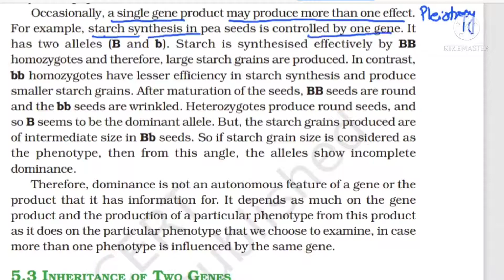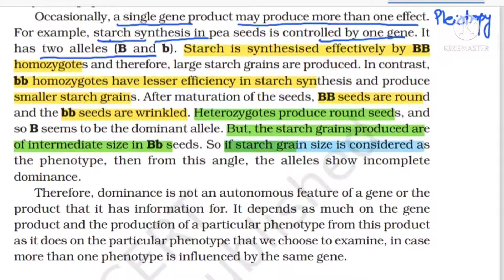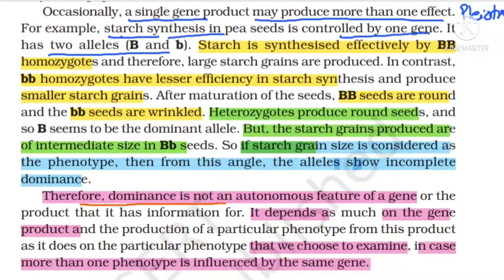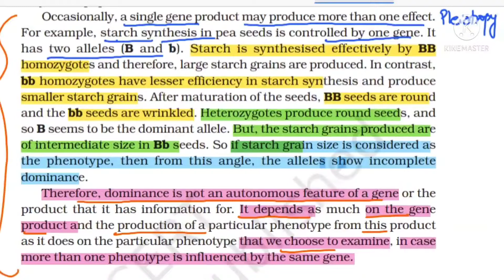Pleiotropy cbseclass12 neetbiology genetics apbiology